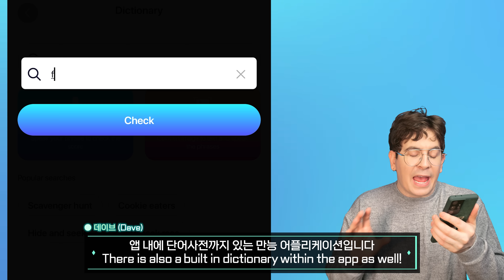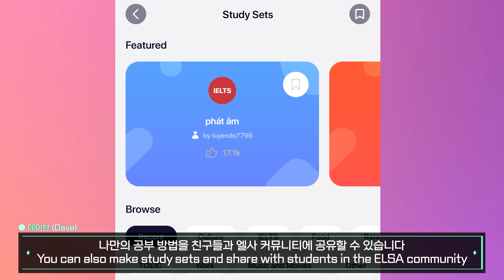한국인은 코리안, 뉴질랜드 사람은..키위..?! [영어레슨]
오늘 영어 레슨 유익했으면 좋겠어요! 재미있게 봐주세요!
엘사 7 무료체첨 해보세요! 이 링크 누르면 됩니다!
평생등록 85%할인 아니면 1년 40% 할인 받고싶으시면?